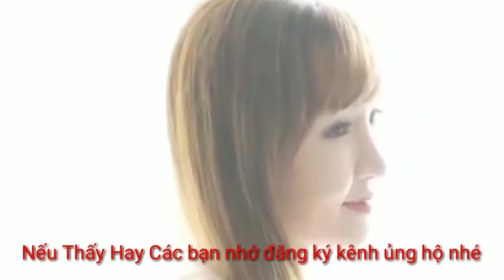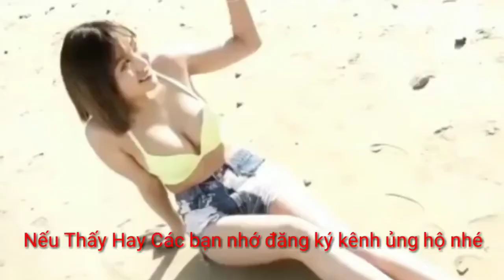Người mẫu Nhật bản cực đẹp nhạc sống tuyển chọn 😎 hay nhất 🥇 mọi thời đại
Giai trí